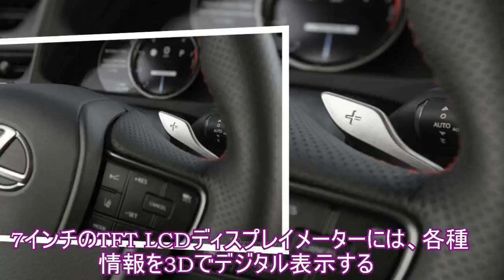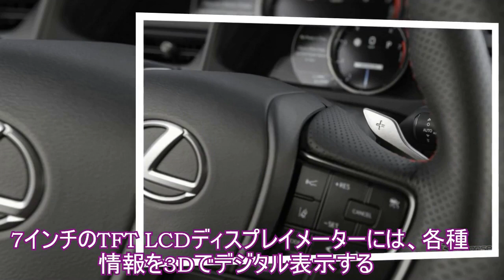レクサス UX、操作はスマホ感覚…リモートタッチ・インターフェース採用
レクサスは8月27日、新型コンパクトSUVの『UX』（Lexus UX）の欧州仕様車に、最新の車載コネクティビティを採用すると発表した。レクサスUXには、7インチのEMV（エレクトロ・マルチ・ビジョン）ディスプレイを標準装備。レクサスナビゲーションシステムを選択した場合、10.25インチのEMVディスプレイが装着される。7インチのTFT LCDディスプレイメーターには、各種情報を3Dでデジタル表示する。UXには、ヘッドアップディスプレイをオプション設定。ドライバーの正面の「バーチャルスクリーン」に情報を投影する。明るく高コントラストのディスプレイは、昼間や雪の中でも視認性が高い設定とした。また、スマートフォン感覚で操作できる最新の「レクサス・リモートタッチ・インターフェース」を採用。ダブルタップやフリックなどの直感的な操作を可能にした。検索する時には、タッチパッドはローマ字のブロック文字を認識する。タッチパッドの下にあるスイッチは、空調やナビゲーションなどの関連機能を備えた操作画面を呼び出すことができ、メニューを使わずに簡単にアクセスできる。後席には、デュアルUSBポートを装備。スマートフォンやタブレット端末を接続し、充電することも